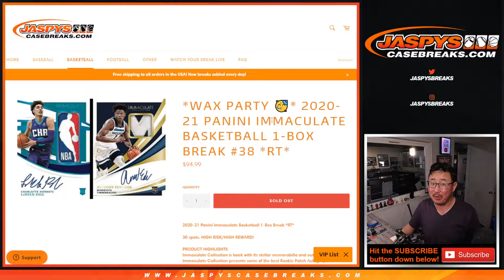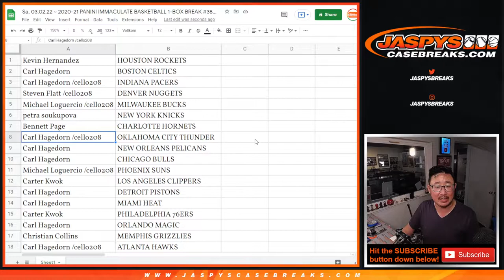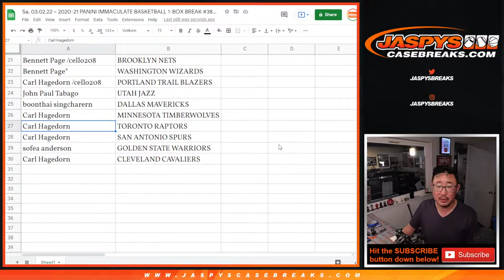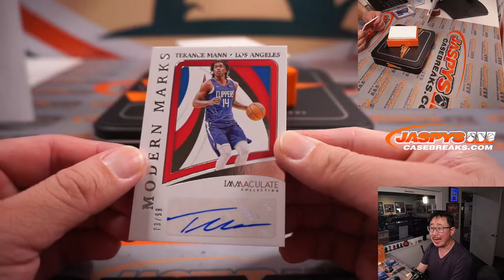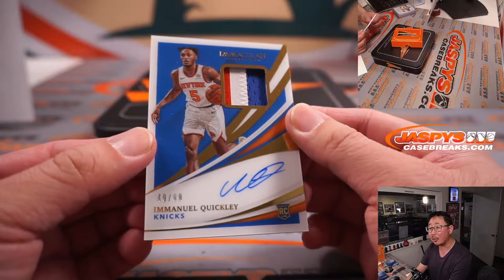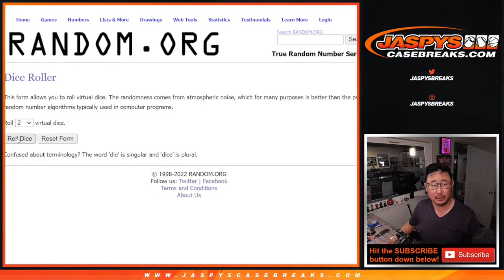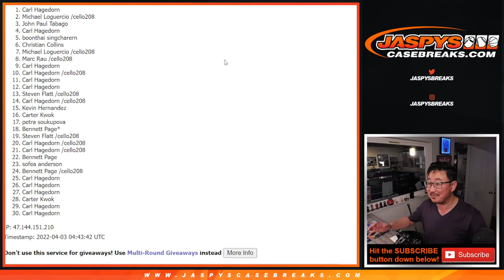Sa, 04.02.22 ~ 2020-21 PANINI IMMACULATE BASKETBALL 1-BOX BREAK #38 *RT*